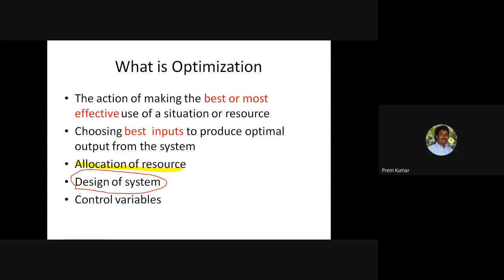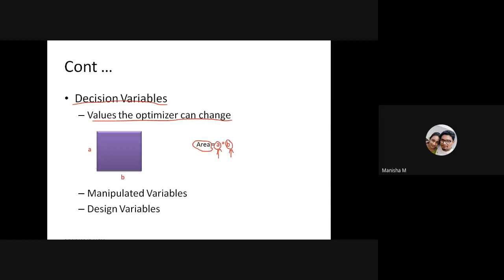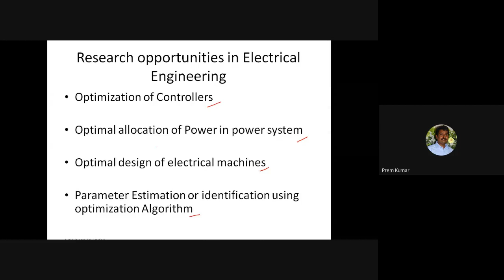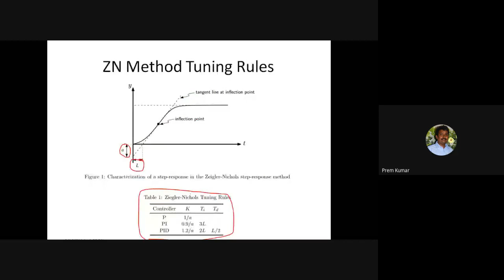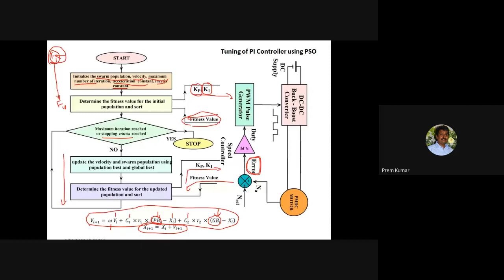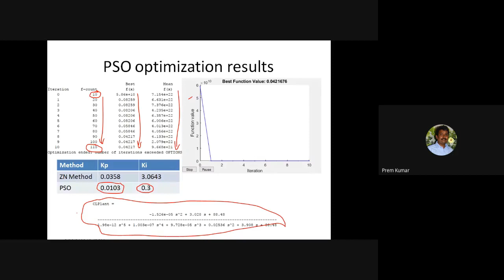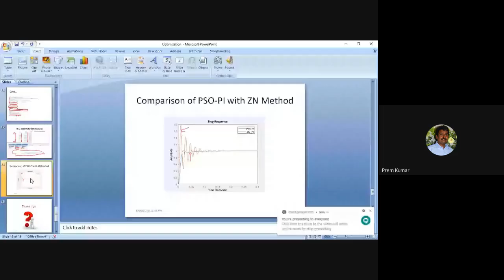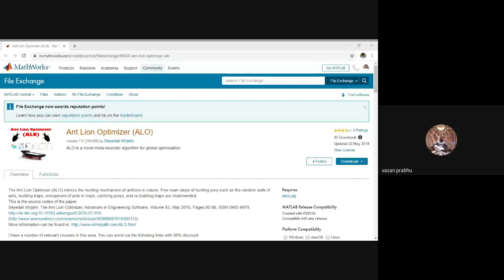PSO Optimization application to PI controller tuning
1. MATLAB modelling of Solar PV cell and Solar PV Array Using a mathematical equation.
2. How to find I-V and PV Characteristics of the modelled solar PV array in MATLAB.
3. MATLAB Implementation of Maximum Powerpoint Algorithm for solar PV array with a stand-alone system.
4. MATLAB Implementation of solar MPPT charger controller for a solar PV system.
5. MATLAB Implementation of a grid-connected solar PV system.

-~-~~-~~~-~~-~- eee projects
project eee
matlab projects
phd projects
matlab eee projects